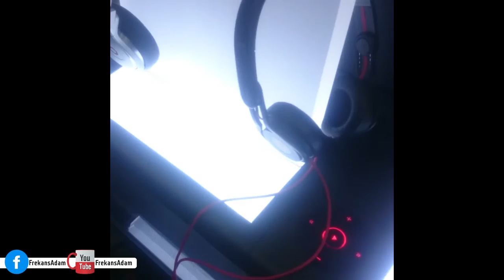Yerinde Beats Mixr İnceleme Beats By Dr. Dre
Yerinde Beats Mixr İnceleme
Beats By Dr. Dre kulaklık incelemesi